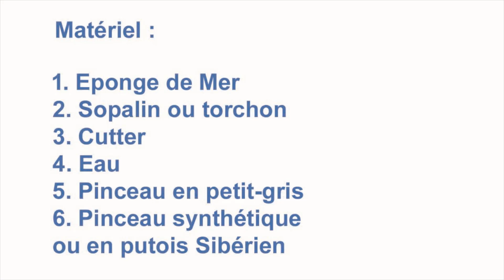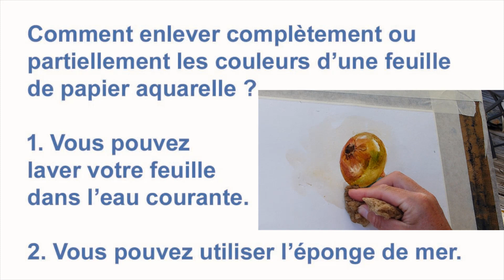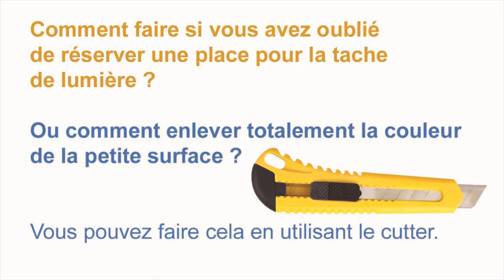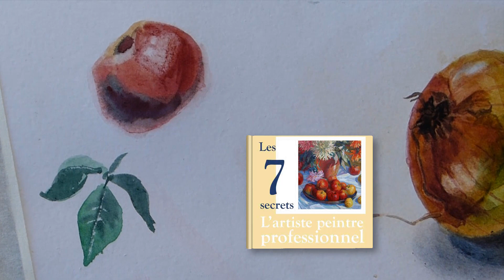Comment rattraper les erreurs à l'aquarelle. Le tutoriel. Partie 1.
Bienvenue sur mon blog Apprendre la peinture avec Elena !
En complément, vous êtes libre de recevoir gratuitement mon guide "Les 7 secrets de l'artiste peintre professionnel" en cliquant

Ici je mes les liens qui peuvent être utiles pour vous : "Comment mélanger les couleurs à l'aquarelle"
"Exercices pour apprendre à mélanger les couleurs en aquarelle"
"Débuter en aquarelle. Matériel "